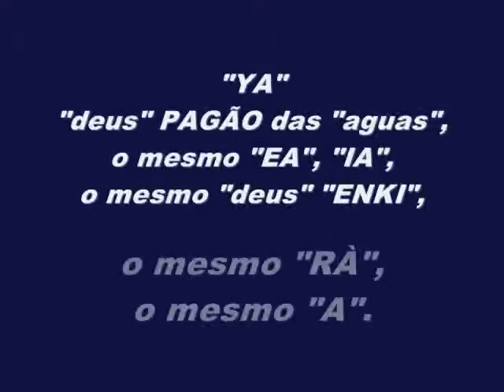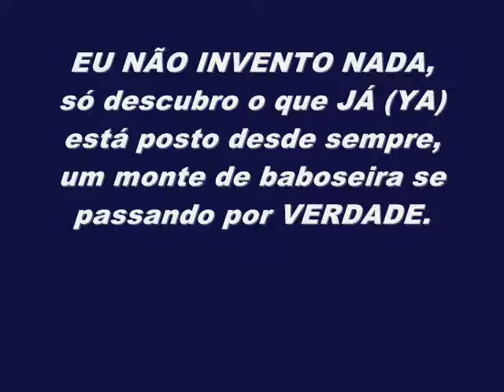BENJAMIM é filho de YA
BENJAMIM É FILHO DE QUEM ???